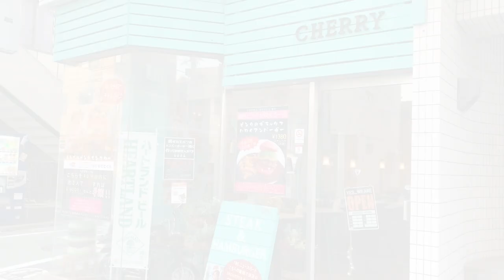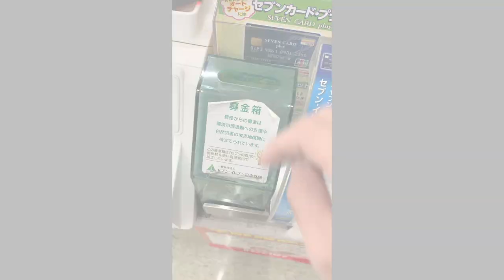【閲覧注意】青い巨塔に挑む 高難易度チャレンジ【大食い】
今回はチェリーバーガーさんでチャレンジメニューを！

ブルーインパルスモンスター
総重量約6.5Kg

成功時
1人:無料
2人:半額
失敗時
13,200円のお支払い

見たことない見た目のバンズに驚きが止まりませんでした(´ﾟωﾟ｀)
いつもよりモチモチとしたバンズがまた難易度をあげており久しぶりに緊張したチャレンジでした